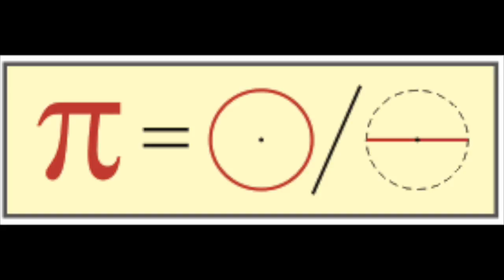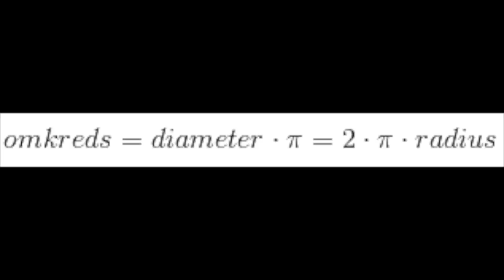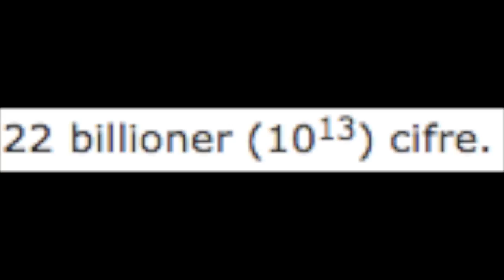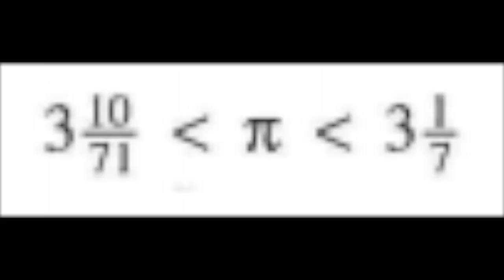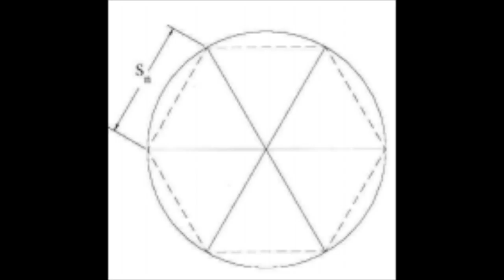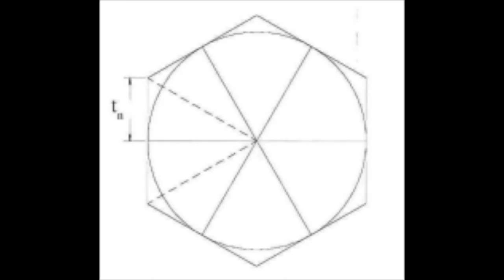Matematik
Denne video handler om Matematik